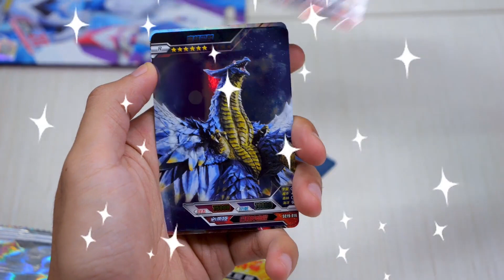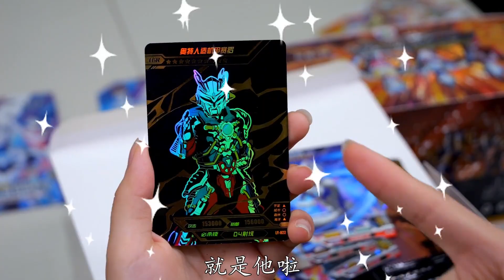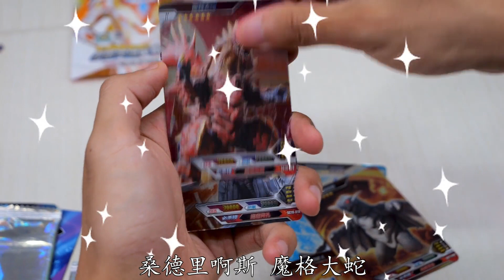奥特曼偷偷来地球？红眼睛、2个角、黄手套，是赛罗的哪个形态？【新卡片故事】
奥特曼偷偷来地球？红眼睛、2个角、黄手套，是赛罗的哪个形态？